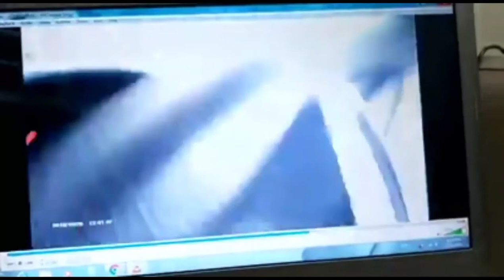Food Panda Random Accident | RideSafe Always || motobrax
This video uploaded to my channel is under the license of "creative commons" that giving permission from the other owner to re-used their videos without asking, giving any credit put on their description.